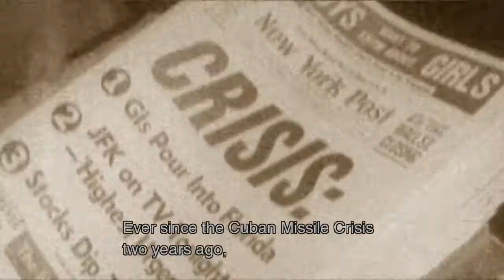Two Kings Play: Metal Gear Solid 3 - Part 2: Sokolov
Metal Gear Solid 3: Snake Eater is set in 1964 (released 2004) and follows the story of Naked Snake, a CIA agent sent to the Soviet Union to extract a Russian rocket scientist.